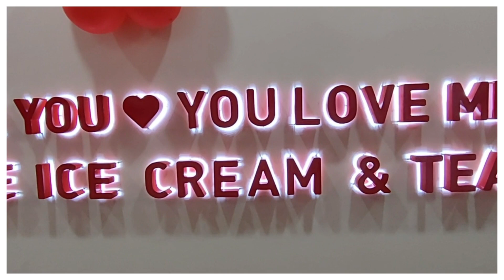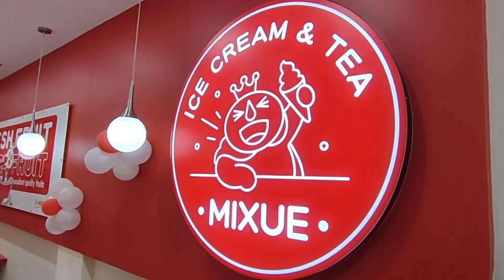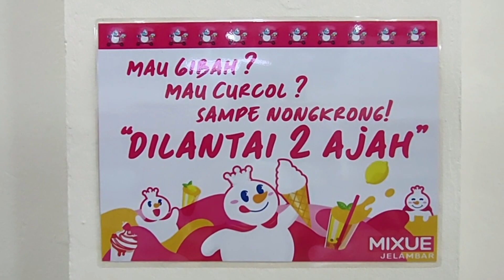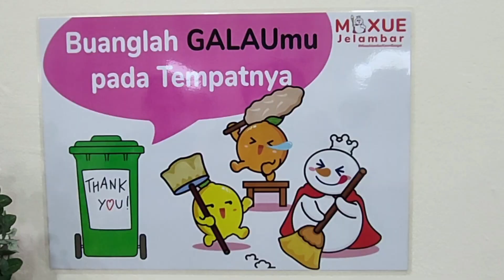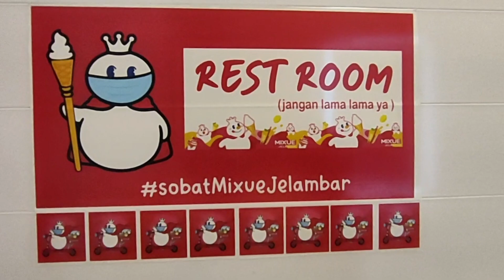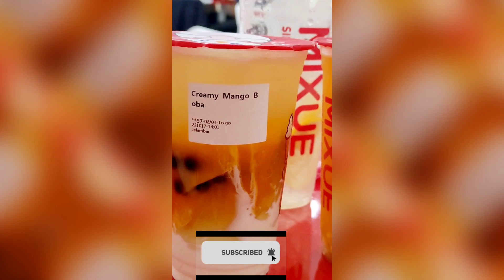ICE CREAM MIXUE DI JELAMBAR ENAK BANGET | TEMPATNYA INSTAGRAMABLE | INTIP DEH TOILETNYA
Ice Cream Mixue Di Jelambar Enak Banget. Tempatnya Instagramable. Intip Deh Toiletnya. Teman-teman yang sedang berada di daerah Jelambar, jangan lupa mampir di Mixue Jelambar. Cobain Ice Cream nya enak sekali. Banyak varian rasanya. Ada Strawberry mix Vanilla, Ada kopi mix Vanila dan masih banyak lagi. Harganya dimulai dari 8 ribuan Selain ice cream ada minuman-minuman yang bikin segeeer. Tempatnya pun instagramable banget, bisa foto-foto disini. Di lantai 2 nya, bisa buat acara deh katanya. Selain itu di lantai bawah ada toiletnya nih. Nah intip deh toiletnya .